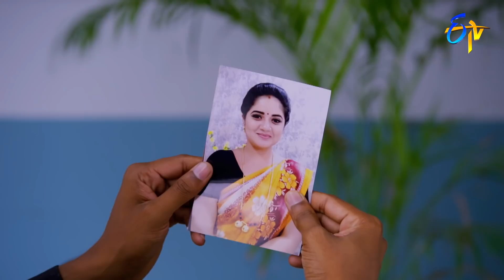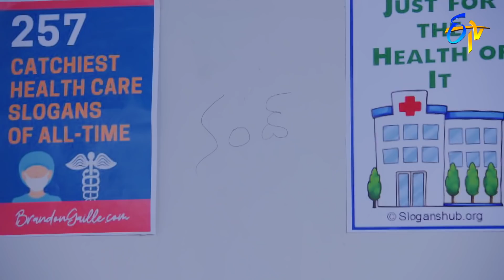Srimanthudu | 2nd May 2022 | Full Episode No 391 | ETV Telugu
Akhil and Mohan gathers hints to find Kaveri's whereabout. Akhil gets warned by the goons who kidnapped Kaveri.